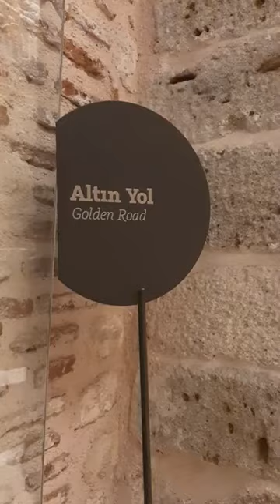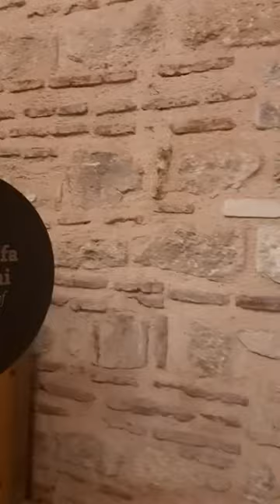Topkapı Sarayı Harem Altın Yol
Altınyol
Altın Yol Harem’in en uzun, eski ve önemli geçidi olan Altın Yol, Harem’i Enderun Avlusu’ndan ayıran duvar boyunca uzanan tonozlu bir yoldur. Altın Yol koridorunun en özel bölümü, Harem’de Hünkâr Dairesi içinden, Mabeyn Taşlığı ve Harem bahçesini sınırlayarak geçen revaklı bölümüdür. Sultanların, 19. yüzyılda bu ismi almadan önce Uzun Yol, Rah-ı Padişahî, Sokak-ı Hazret-i Padişahî olarak adlandırılan bu koridoru, genellikle Harem’deki dairelere kestirmeden ulaşmak amacıyla kullandıkları bilinmektedir. Duvarları sıvalı, taş döşeli, sade bir yol olan bu yola Altın Yol adının verilmesi konusunda çeşitli rivayetler bulunmakla birlikte, bu adın tam olarak nereden geldiği bilinmemektedir. Şehzadelerin Cülûs Töreni’ne giderken bu yolda Harem halkına altın saçtığı ve bayram günlerinde padişahın Harem halkına iki kese altın dağıtarak bu yoldan geçtiği rivayet edilir. Bu, yaklaşık kırk beş metrelik yol, yer yer iki ila dört metre arasında genişliğe sahiptir ve duvarları çini ile kaplıdır.